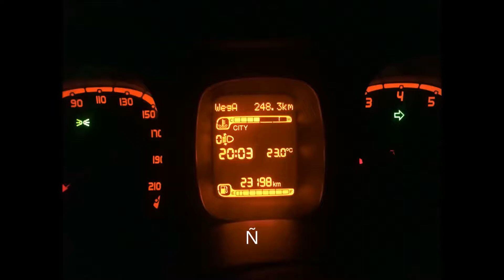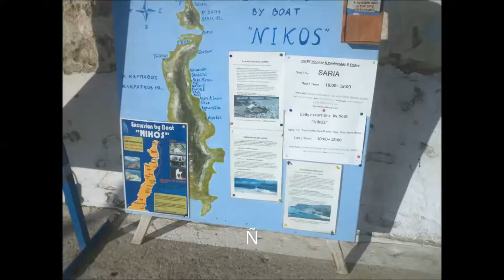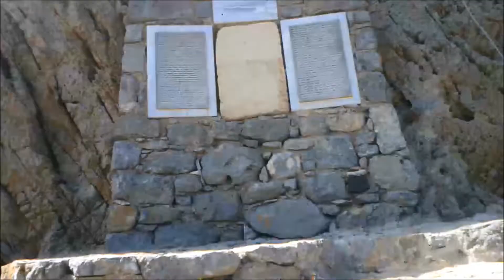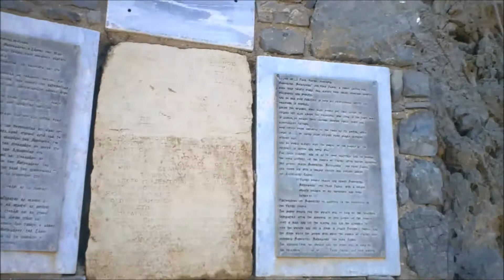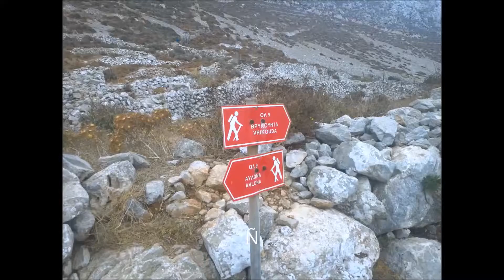Karpathos (Scarpato) 1 parte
Un sogno mi si e' realizzato!!! by flashwarrior300